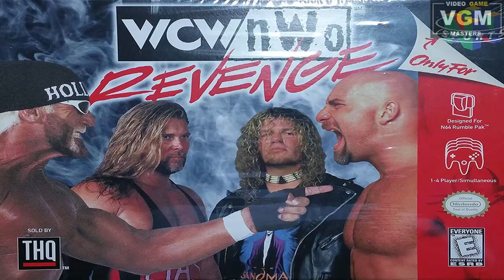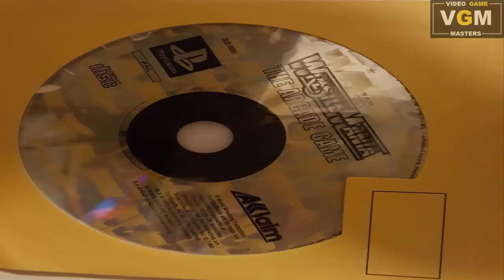Diving Cutter Podcast Episode 9- Wrestling Video Games (Part 2)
Mark, Rikki Roxx, Jupi and NinjaPanda1980 talk about all sorts of wrestling games from NES to PS4, from WWE to Fire Pro Wrestling. Will Mark get a N64?